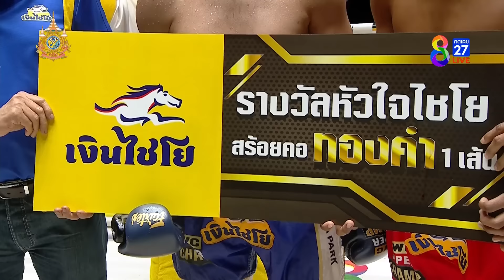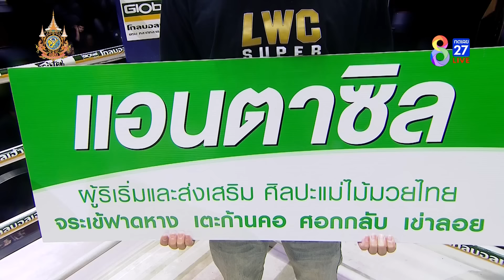LWC Super Champ | คู่ที่ 7 แก่นเพชร (จ่าทุ) ศูนย์กีฬาห่วยต้ม vs ฮิชาม บูลาห์รี | 21/09/67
🥊มวยคู่ที่ 7 แก่นเพชร (จ่าทุ) ศูนย์กีฬาห่วยต้ม vs ฮิชาม บูลาห์รี (โมร็อกโก)

ที่สุดของสังเวียนมวยไทยที่รอให้ทุกคนได้สัมผัส ศึกมวยไทยปะทะมวยต่างชาติที่ครองใจชาวไทยทั่วประเทศ ช่อง8 LWCSuperChamp นัดวันเสาร์ที่ 21 ก.ย. 2567 ถ่ายทอดสดทาง ช่อง8 เวลา 17.30 น. เป็นต้นไป

📺 รับชมรายการมวยสุดมันส์ได้ที่ และ